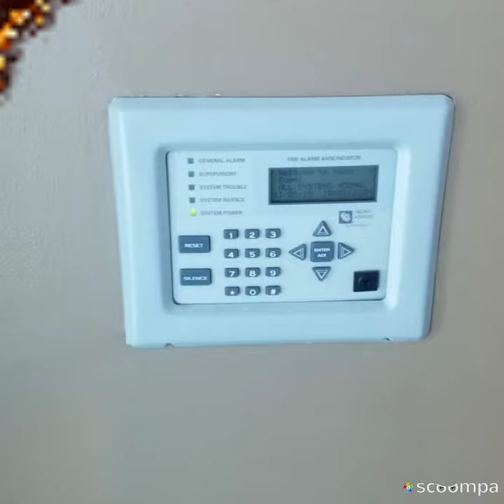Stuff in The Field # 2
1, Faraday, 700D At a Goodwill
2, ADT BG-12 L And ADT-LED10 Annunciator At a Buffalo Wide Wings
3, Silent Knight SD500-PSDA  At A McDonald's
4,  Silent Knight 5860 Annunciator At a Main Event
5, Silent Knight  SK-DA Behind a STI Stopper 2 At a  Library
6, Wheelock AS At My Middle School
7, Radionics D-1257 Annunciator and Notifier NBG -1 At a Albertsons
8, System Sensor Masses non-aba At a At Home Store
9, EST Genesis G4-S7VM  Speaker Stode  At a Movie  Theater
10, Wheelock RSS At a Walgreens
11, Simplex  Dual Action  T-bar At Grapevine Mills Mall
12, FCI MS-2 At My Doctors Office
13 System Sensor Spectralert Advance Outdoor  At A BoomerJack's
14, Gentex SPKE4-15/7WR At a Movie Theater
15, Wheelock 7002T At a Wax Museum
16, Wheelock Bell  At My Mom's and Aunt's Office
17, System Sensor  Spectralert Classic  At a Olive Garden
18, Amseco  SL24W-153075 At a Dollar Tree
19, Vigilant GSA-M278 At a Goodwill
18, Siemens  MT At  Epcot  Disney World
19, Wheelock Exceder  Cilleing Unit Horn Strobe in White  At my Current  School
20, Radionics  D-1257 Annunciator  At Hulen Mall
21,  Radionics EHS DL1  At a Walmart
22, Fire Lite BG-12 LX  At a Another Walmart